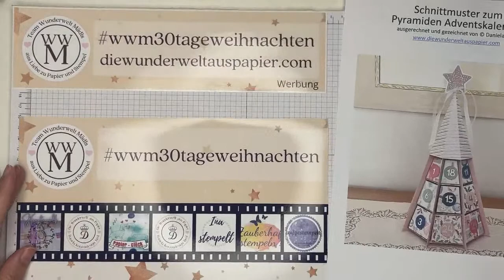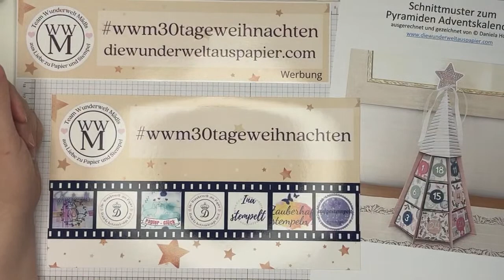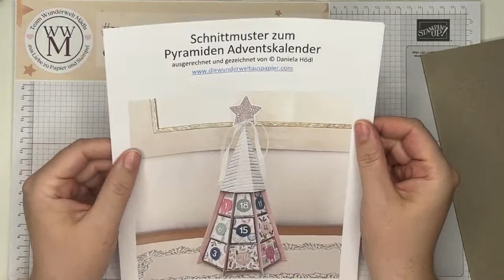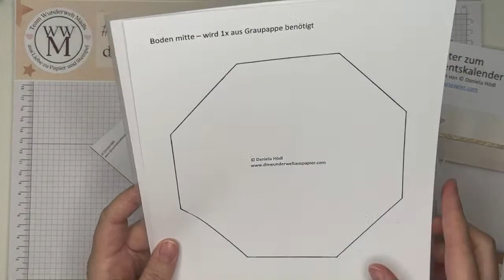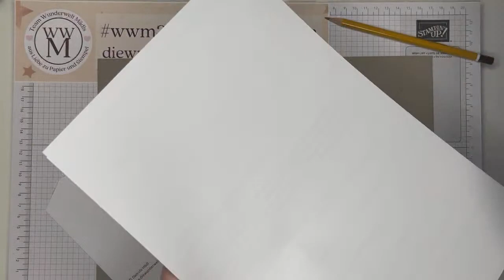DIY Adventskalender Pyramide | Teil 1 - so fertigen Sie das Gerüst an - mit Stampin‘ Up! Produkten